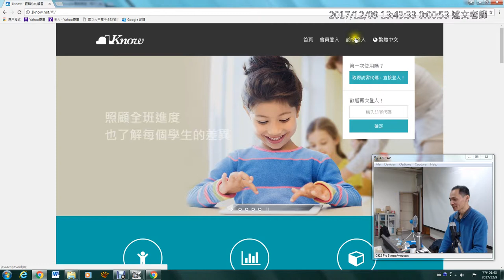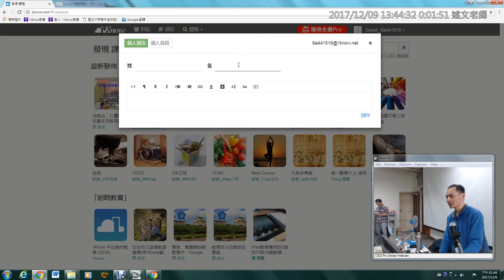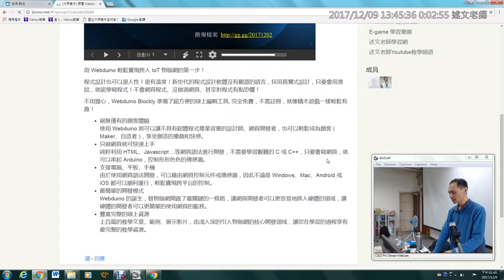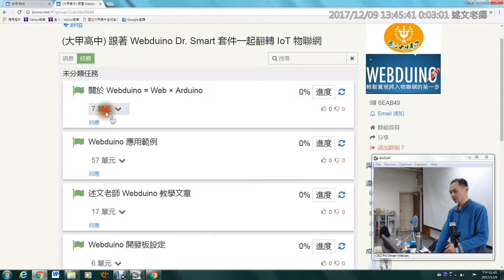01：加入1Know研習群組